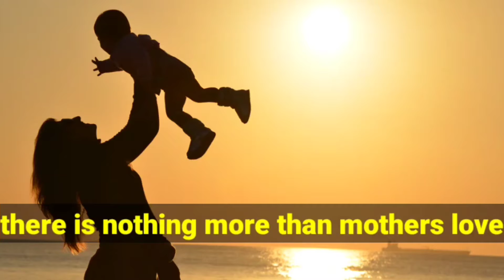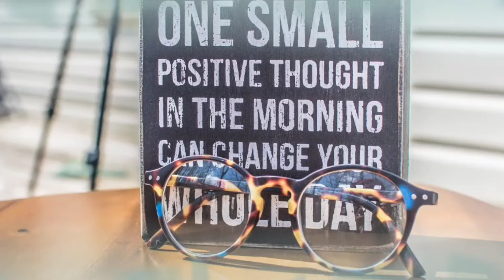motivation.best motivational video